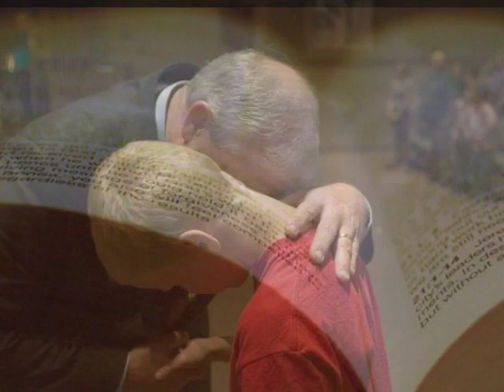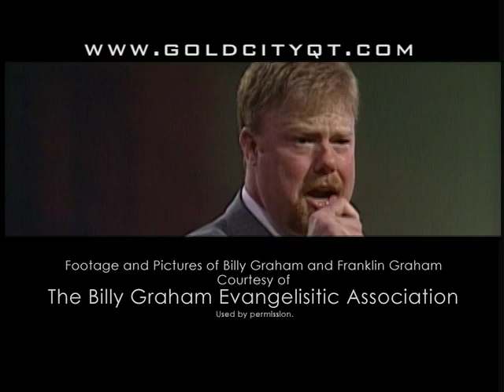Gold City Quartet Live at the National Quartet Convention DVD, 2008